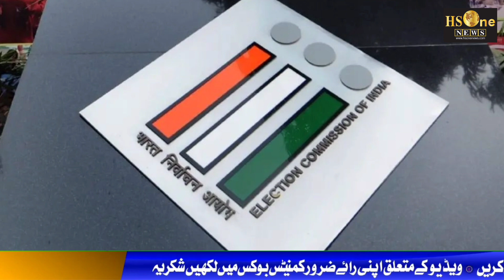HSONENEWS 17,FEB,,2024!!! TOP NEWS@KHABARNAMA KUCH AHEM KAHBREN.@HS ONE NEWS HYD